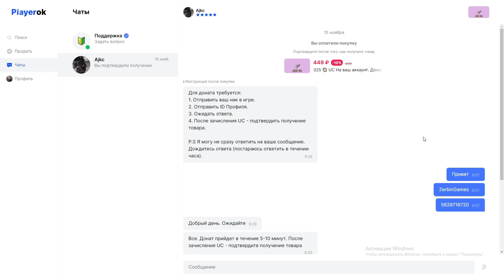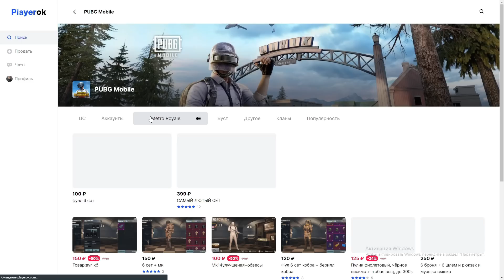ЗАФАРМИЛ ВСЁ И ВСЕХ?! В НОВОМ METRO ROYALE / PUBG MOBILE / МЕТРО РОЯЛЬ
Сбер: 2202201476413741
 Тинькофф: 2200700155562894